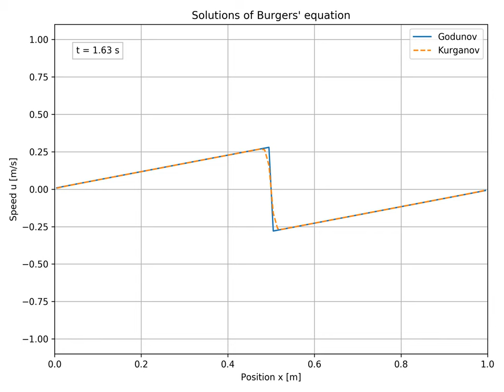Solutions of Burgers' equation with Sine initial conditions